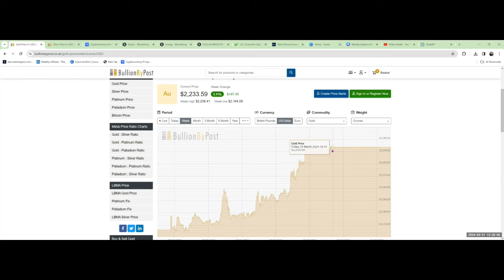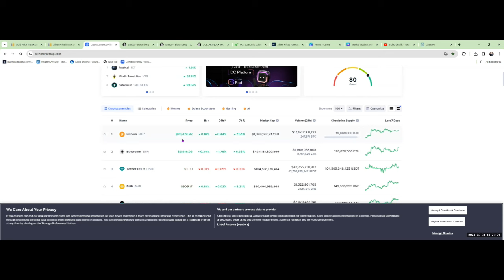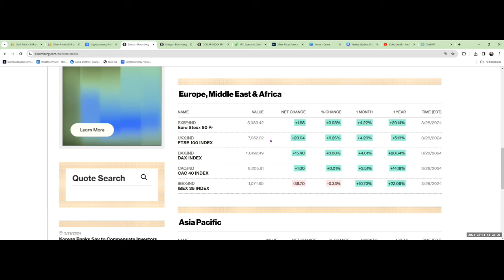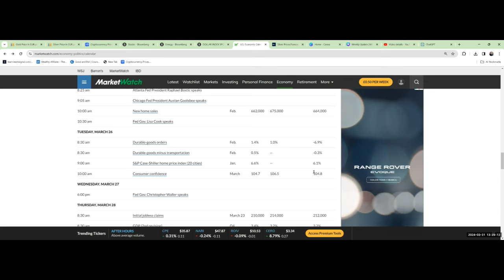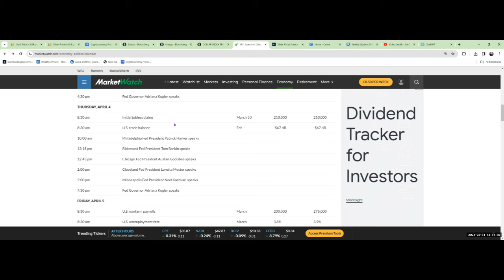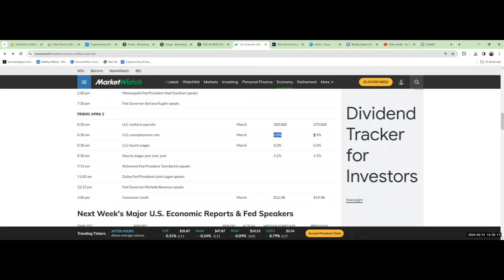Market Insights March 31st, 2024 : Gold Skyrocketed & Could Go Higher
📊 Market Insights: March 31st, 2024 - Gold skyrocketed and could go higher. 🚀✨

Dive into the heart of financial intelligence as we unravel the latest market dynamics in our exclusive video, "Market Insights: March 31st, 2024." 🌐💹 Join us as we dissect the intricacies of the current economic landscape and explore the burning question on every investor's mind: Is Gold on the brink of reaching unprecedented heights?

📈 Key Highlights:

Current Market Trends: Gain a comprehensive understanding of the latest shifts in the global market, providing you with a strategic advantage in navigating your investments.

Gold's Trajectory: We analyze the factors influencing the price of gold and examine whether the precious metal is poised for an ascent to all-time highs. Is now the opportune moment for gold enthusiasts and investors?

Financial Forecast: Delve into our predictions for the coming months, offering you insights that can shape your financial decisions and guide you towards success in an ever-evolving market.

🌍 Global Economic Landscape: Explore the interconnected web of international markets and how geopolitical events may impact your financial portfolio. Stay ahead of the curve with our in-depth analysis.

📆 Why next Friday matters. Uncover the significance of this date in the financial calendar and how it may set the tone for the months ahead. Is it a turning point for certain sectors, or a subtle indicator of broader economic shifts?

🤝 Join the Conversation: Share your thoughts and predictions in the comments section below. Engage with our community as we build a collaborative space for exchanging ideas and insights. Your perspective matters!

Empower yourself with the knowledge to make informed decisions in your financial journey.

Embark on this insightful journey with us, and let's navigate the complexities of the financial world together. Whether you're a seasoned investor or just starting, "Market Insights: March 31st, 2024" is your compass for financial success. 🚀💰

USEFUL LINKS:

Rich Dad Poor Dad: (Book & Kindle)
Buffett's 2-Step Stock Market Strategy